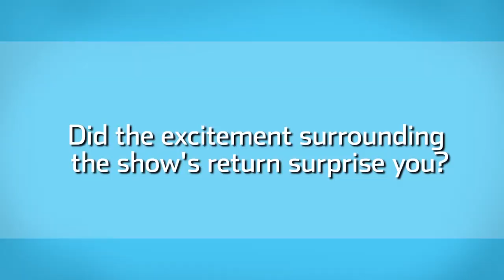'Trading Spaces' Is Back! | TV Insider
The designers and carpenters of 'Trading Spaces' (both old and new!) are coming back to TV. Find out what changes are in store.